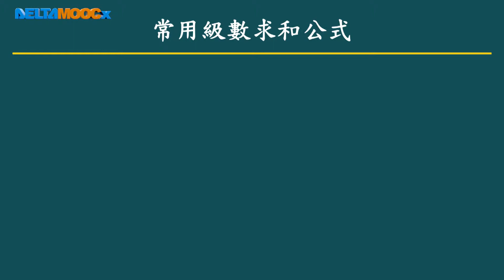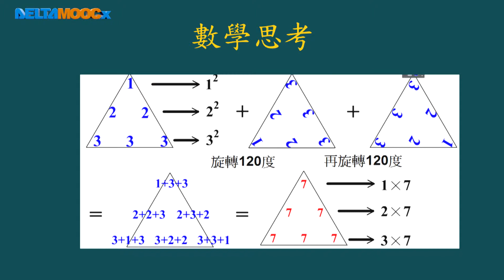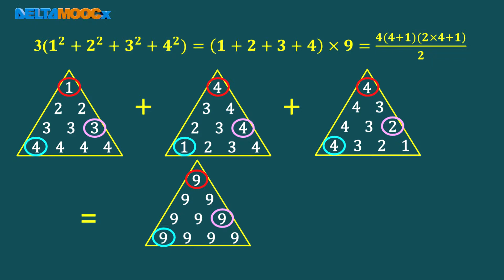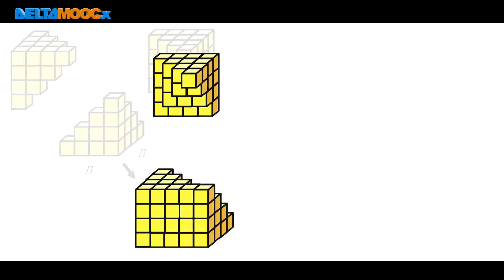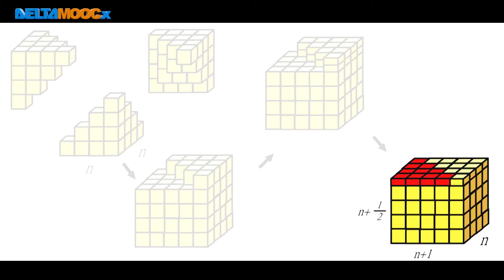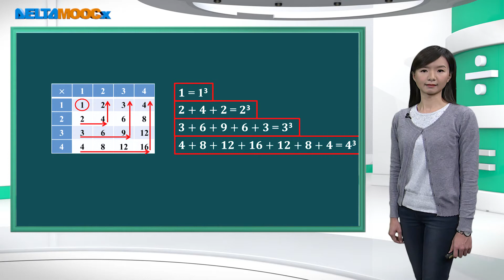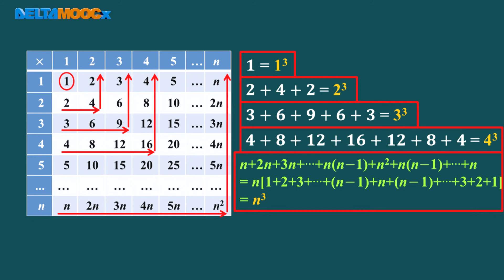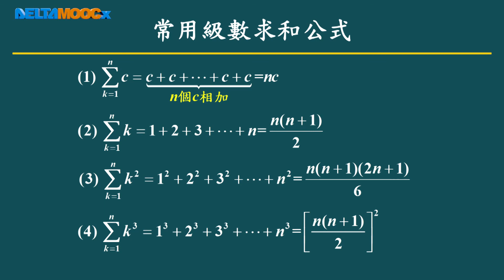高中數學_數列與級數_等差數列與等差級數_常用的級數求和公式_陳亮君